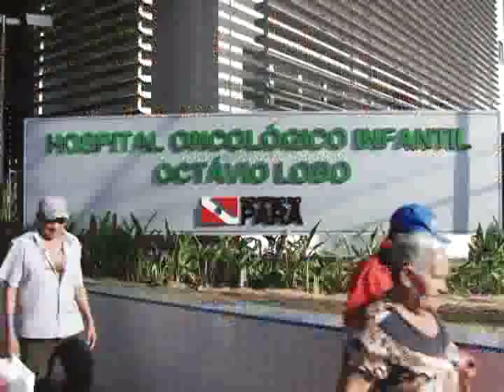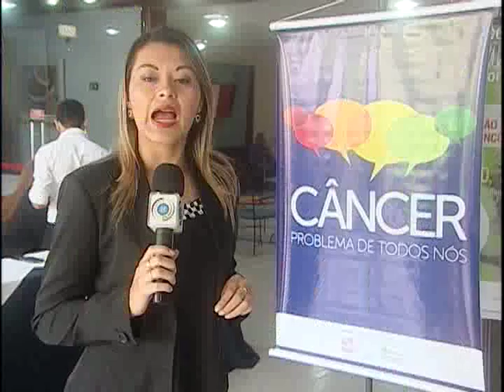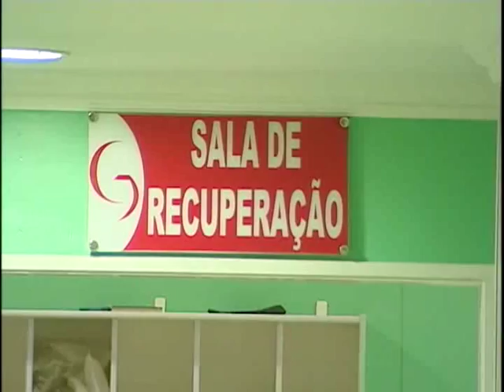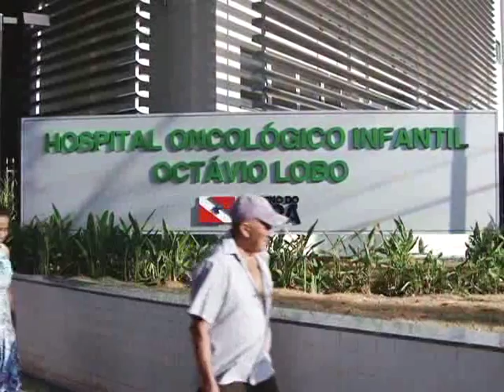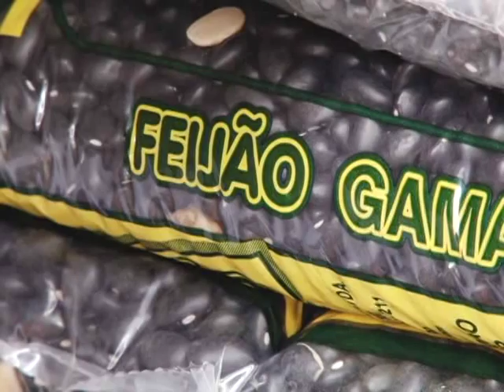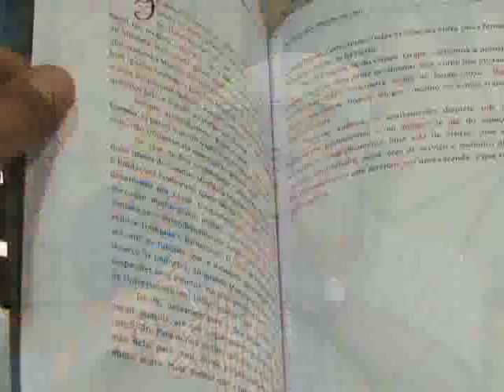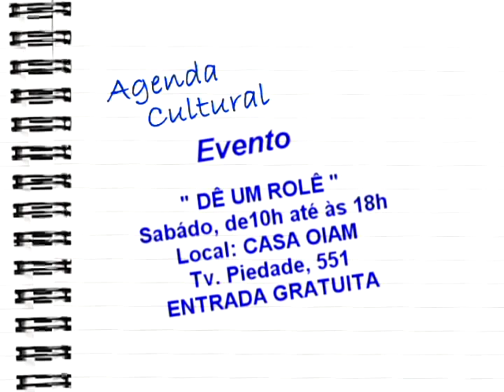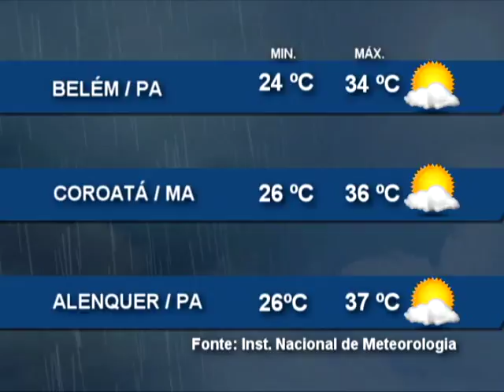Nazaré Notícias - 16/10/2015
Veja nesta edição:

- No Brasil são estimados aproximadamente 580 mil novos casos de câncer por ano;

- O Hospital Oncológico Infantil foi inaugurado nesta semana;

- As vendas no varejo brasileiro recuaram pelo sétimo mês consecutivo;

- Professores da Universidade Federal do Oeste do Pará decidiram manter a greve;

- Feira de Literatura do Pará será realizada neste final de semana;

- E o escritor José Seráfico lança o mais recente trabalho na feira;

- Acompanhe a agenda cultural para este final de semana e o Bate Papo com o ator Cláudio Barros sobre Solo de Marajó.